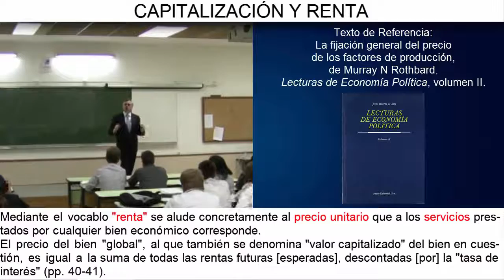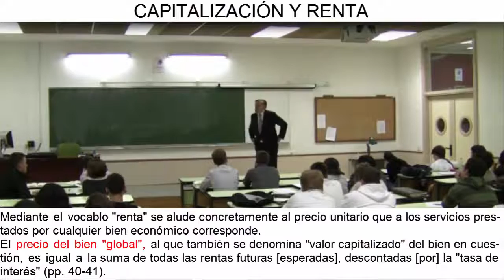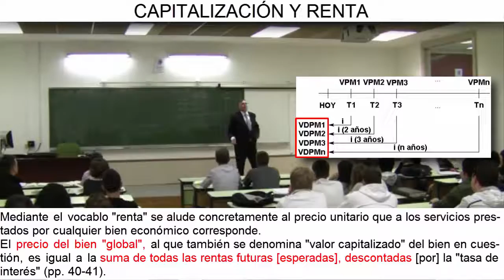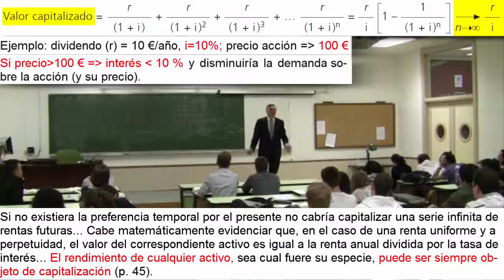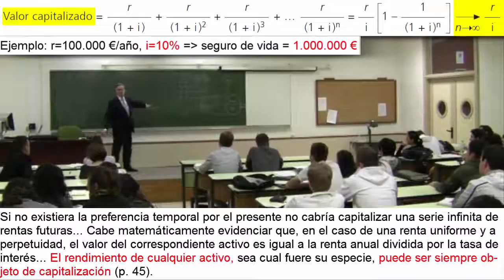D33:V5 | El precio de los factores de producción: Capitalización y renta